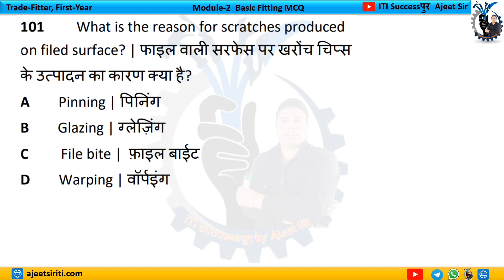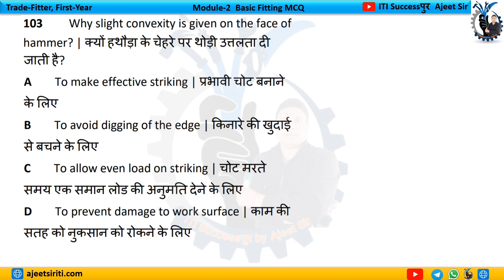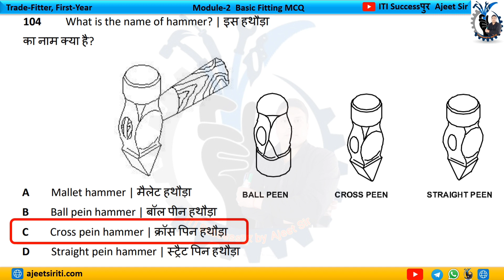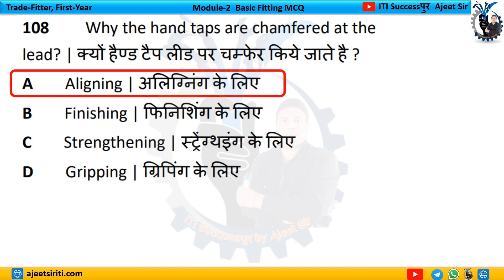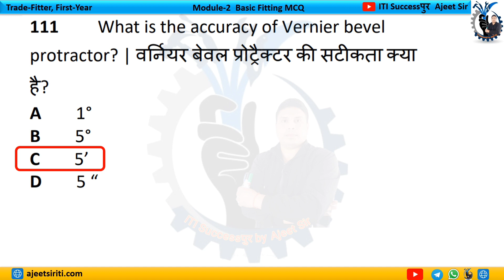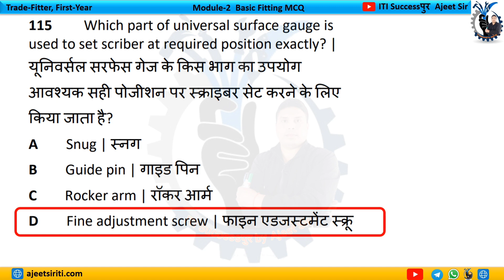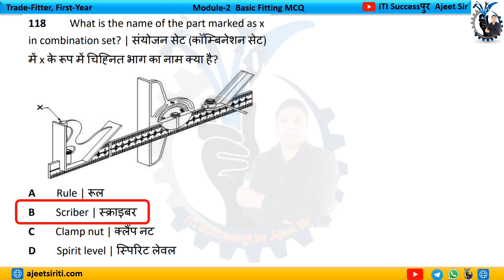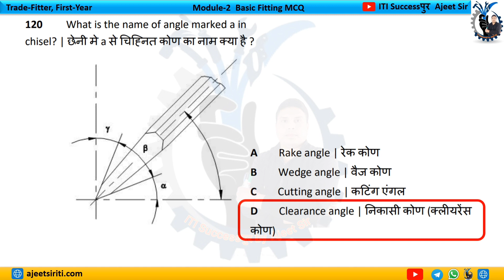Fitter Theory 1st Year || Module-2|| CBT Exam 2024# Basic fitting MCQ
Hello Guys welcome back to my YouTube channel ham aapko Aaj is tutorial mein ITI Electrician and ITI practical se related important topic ke bare mein discuss karenge jaisa ki aap sabhi ko ITI se related information ke bare mein batate rahte hain aur ITI se related video ko banakar aapki problem ko bhi solve karte Hain
ITI electrician theory syllabus
ITI fitter theory syllabus
ITI electrician practical syllabus
ITI fitter practical syllabus
Electrician first year practical syllabus
Electrician 2nd year syllabus
Fitter first year syllabus
Fitter 2nd year syllabus

fitter theory question
fitter theory important question
Iti exam fitter 2024
electrician second year nimi mcq question
nimi mcq pdf
nimi mock test
Nimi MCQ
global iti fitter theory class